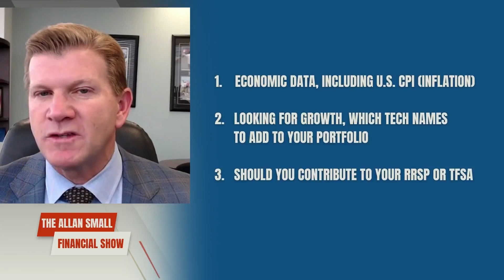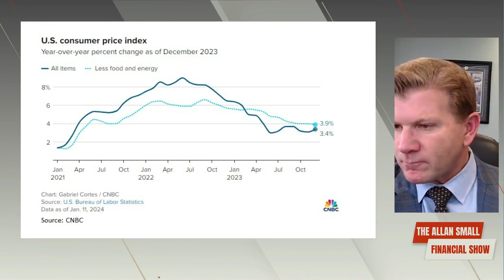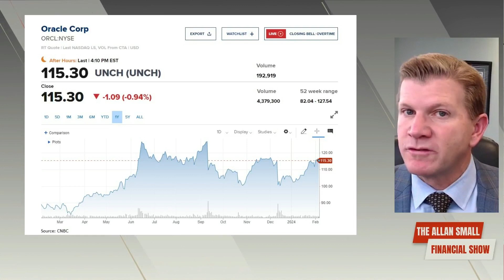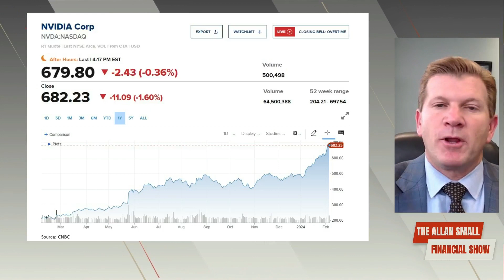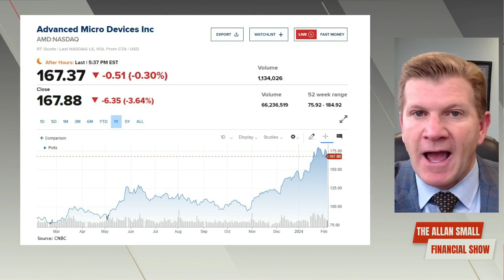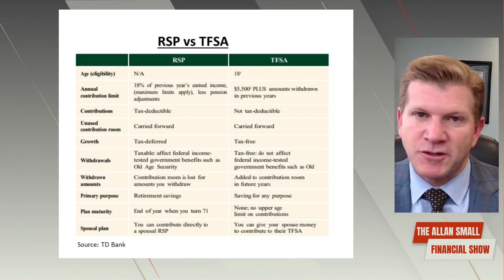Top 3: Economic Data / Tech Stocks / RRSP & TFSA